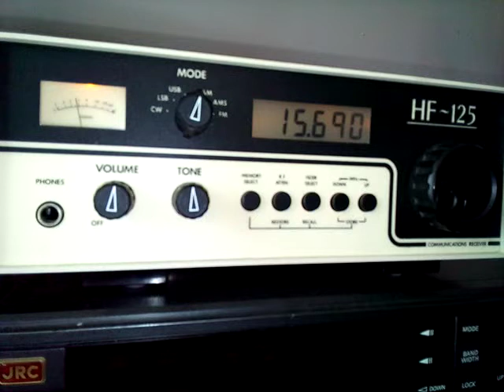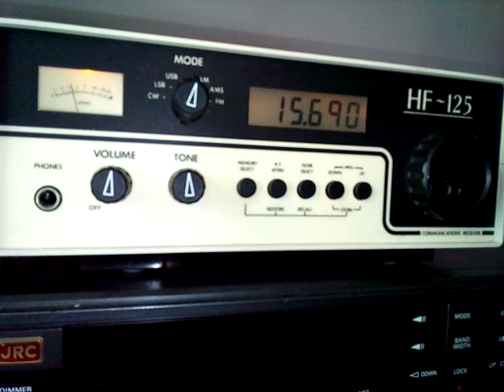Radio Farda on 15690 kHz